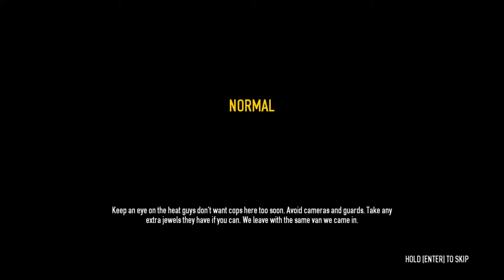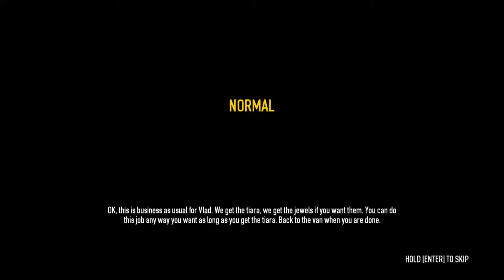Payday 2 | w/ Grizz1y_Bear and One_Free_Man! Episode 2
Alright, it's less of a disaster now.

Thumbnail provided by AsianPersuasion__